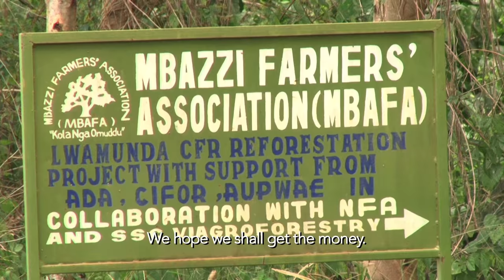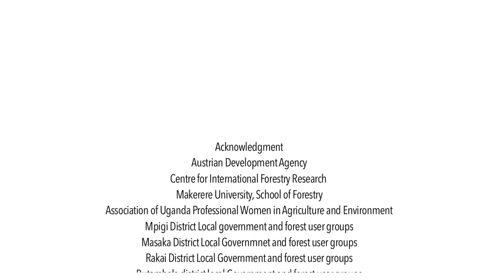Forestry in Uganda: Connecting communities to power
In Uganda, an Adaptive Collaborative Management project is drawing links between public, private and community stakeholders to build networks and practices that bring benefits to all.